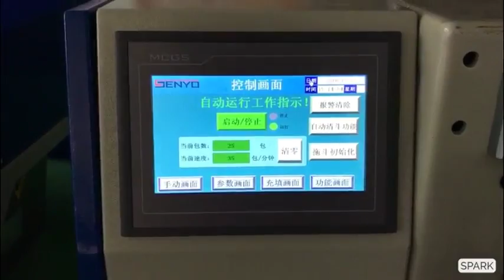bolts/nuts/washers/screws packing machine with Counting packing machine